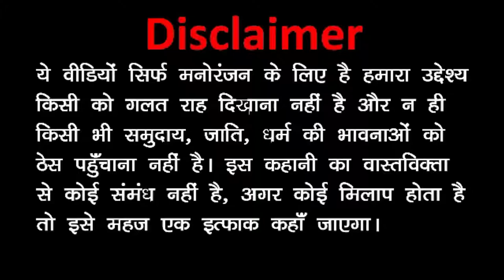Patlu | मोटू पतलू S1 | Motu Patlu Ki Jodi | Episode 98 Part 1 | Download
mani meraj,
Sagar Kumar Yadav